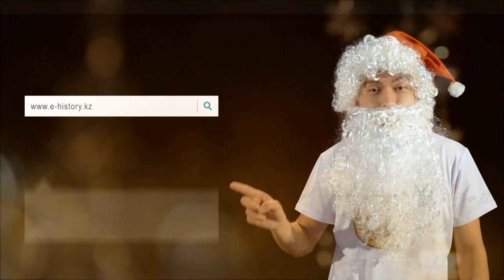ТАРИХАҒАЙ: Жаңа жыл мерекесінің тарихы / История возникновения Нового года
Көзіңізді ашқалы жоғарыдағы сезімдермен дос болып, жыл сайын отбасыңызбен түнгі он екіні қарсы алып, мерекені тойлап келесіз. Ал сіз бір сәт болсын «Бұл қандай мереке?», «Неге мереке дәл осы күні тойланады?», «Мереке қашан және қалай пайда болды?» деген сауалдарға жауап іздеп көрдіңіз бе? Іздедіңіз, бірақ таппадыңыз ба? Ендеше мереке қарсаңында сұрақтарыңызға жауапты тарих ағайларың береді.